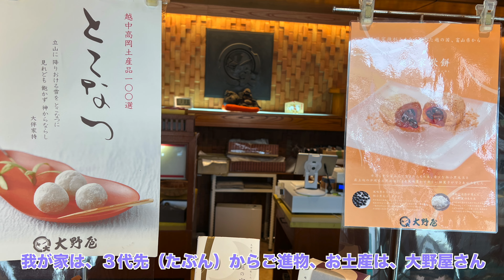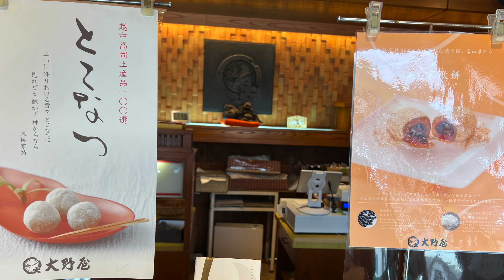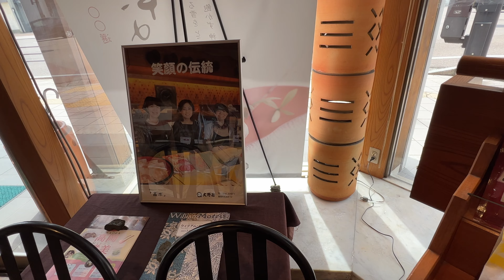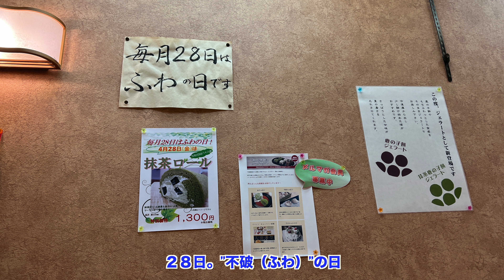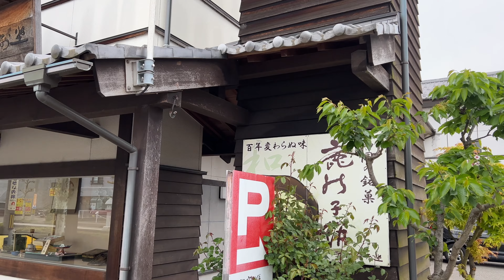高岡の和菓子は、質が高い。お進物、お土産に人気があります。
（大野屋 高岡木舟町本店）
住所：〒933-0929　富山県高岡市木舟町12番地
営業時間：8:30～19:00
定休日：毎週水曜日（祭日を除く）

（とこなつ）
立山に降りおける雪を　とこなつに
見れども飽かず　神からならし
大伴家持

立山の頂に降り積もる雪は、四季人々の営みを変わることなく見続けてきました。この立山の雪に思いを馳せ、 越中国司大伴家持の歌に因んで創られたのが「とこなつ」です。また、その意匠の可憐さは、とこなつの古名を持つ かわらなでしこ の姿とも重なります。
甘党の方はもちろん、そうでない方にも人気の「とこなつ」。直径3cmという小ぶりな大きさも人気の秘密です。明治期より大野屋の看板商品として変わらず作り続けております。ご進物、お茶席等、様々な場でご利用いただけます。【賞味期限：7日間】

〒933-0874　富山県高岡市京田140-1
営業時間 9:00～19:00
（ご注文受付時間 10:00～17:00）

（鹿の子餅（かのこもち））
鹿の子餅は、明治22年、不破福寿堂を創業した初代・春吉が
純白の雪を輝かせる立山連峰と、加賀藩の重要産物であった加賀羽二重の
光るような真っ白いすべすべした柔肌のような手触りをイメージして考案しました。
精米したての富山県産のブランド米 新大正もち米を毎日使う分だけ臼で摩り下ろし、
手間を惜しまずじっくりと煉り上げることで、米の確かな風味を残し、
柔らかいのに見た目にはしっかりと角が立ち、食べれば確かなコシが有る、
そこに蜜漬けした金時豆がアクセントを加えている、他に類の無い和菓子です。

0:00　オープニング
1:16 　「とこなつ」の「大野屋」へ
2:31　大野屋
4:10　「鹿の子餅」の「不破福寿堂」へ
6:30　不破福寿堂

🌸MUSIC🌸
Like I Used to - waykap
Show Me Life - Sline
New Again - Holy See
Eat Your Heart Out - Maybe

🌸撮影機材🌸
・メインカメラ　α７Ⅳ
・サブ